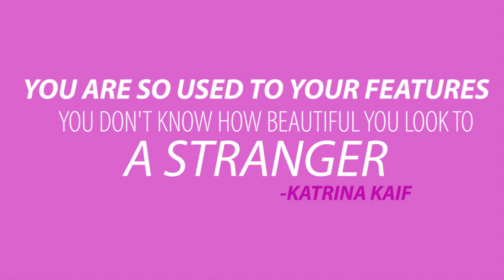Katrina Kaif's Beauty Hacks! │ Hair Oiling, Skin Care Secrets, Makeup Tips Every Girl Needs To Know!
This bollywood bombshell has the most simple beauty secrets, and I'm going to share them all with you in this video! Katrina Kaif has natural beauty even without any makeup on, she is stunning. She believes in moisturizing and cleansing your skin everyday. Sunscreen is also a must so you can protect your skin from the suns rays. I thought I was a wierdo for this but Katrina Kaif also washes her hair almost everyday! She loves the feeling of clean hair! Hair oiling is another beauty secret of hers. She likes to massage her hair with oil at least once a week. No wonder her hair is so long and thick! Coconut oil hair oiling is the best thing you can do for your hair for growth, health and shine. Katrina likes to go for a soft pink or a bright red lipstick color, both of these makes her glowing skin look even more beautiful!

Even though in this video, I share with you some of Katrina Kaif's beauty tips that I've seen her mention in interviews...in no way am I saying that you should be like her. YOU are beautiful exactly the way YOU are and you should never forget that!!

Ponds Moisturizer

Dermologica SPF 50

LouAnna Coconut Oil

NYX Lipliner in Nutmeg

Glo Minerals Lip Crayon in Trademark

I am not a health professional, I just love using natural based products on my skin and hair. I also love to share all this info that I learn with you all! Always make sure to test a small amount of the oil on your skin to see if you aren’t allergic, and enjoy!

✉ ATTENTION BRANDS/COMPANIES ✉